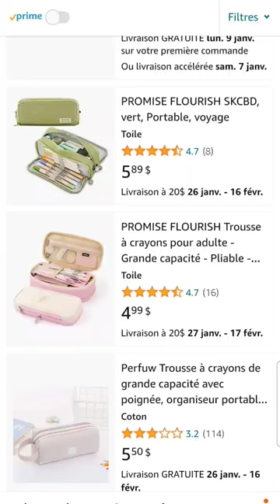cute pencil cases on amazon under 10$